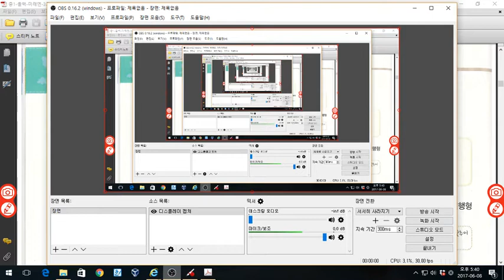중1 올백 미래엔 3과 표현